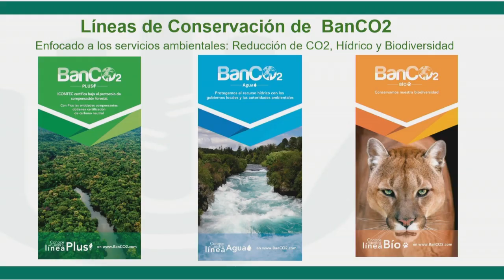CEFA2019: Presentation by MasBosques [audio english]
MasBosques is a non-profit organization that promotes the conservation and sustainable use of natural resources in favor of quality of life, with the participation of communities, public and private entities. URL

Circular Economy Forum of the Americas | CEFA2019 - Medellín Colombia visit CEFA

CEFA brings together industry leaders, entrepreneurs, universities, NGOs, and governments from across the Western Hemisphere to facilitate high-level discussions with key Circular Economy experts and practitioners to discuss the state of the art needs, challenges, and opportunities in this field of education. important work. With the purpose of generating a common and deeper knowledge of the Circular Economy and its relevance and applicability in the region.

Circular Economy Platform / Plataforma de Economía Circular, is a member-based portal where information on Circular Economy is available from and for the Americas. Since the Circular Economy concept serves as a suitable guiding framework, there is significant space and opportunity for the development of new tools, business models, design methods and performance criteria to apply in real life to achieve measurable results towards a reality of the Circular Economy. . By linking people, ideas and actions through this Platform, the transition towards a Circular Economy in the Americas is facilitated.

The Circular Economy Platform of the Americas opens up new avenues for profitable businesses, embraces innovative and positive human intention, and enables creative thinking and the development of green products and services to meet the needs of the people of the Americas. The Platform will increasingly include individuals, companies, governments, academic institutions, and organizations who are willing and able to participate in the promotion, facilitation, and assistance to achieve the adoption and implementation of the Circular Economy in the Americas. The challenge ahead is to involve more and more people to become agents of change and help translate and materialize this Circular Economy paradigm into practical actions and results.